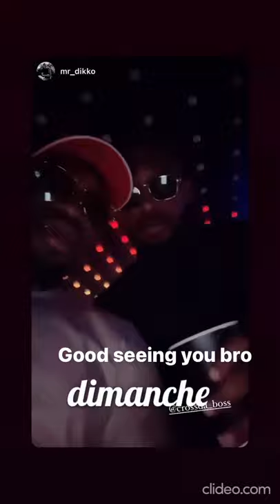bbnaija Mercy Eke Liquorose Kim Oprah Sasha Okafor Cross - Davido takes Abuja stage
Mercy Eke Liquorose Kim Oprah Sasha Okafor - Davido takes Abuja stage

source - Mercy Eke Liquorose Kim Oprah Sasha Okafor - Davido ig